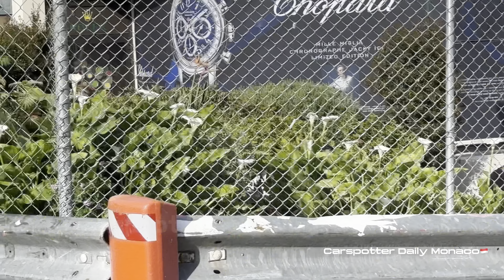MONACO MILLIONAIRE LUXURIOUS LIFESTYLE 5/2024